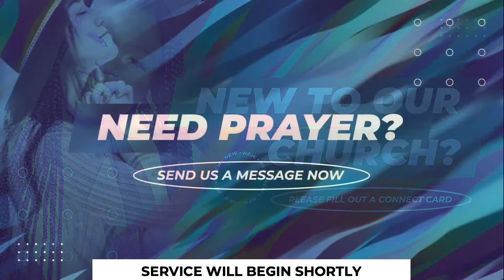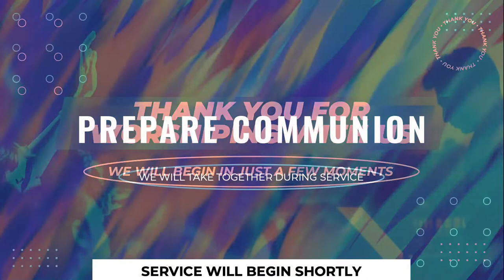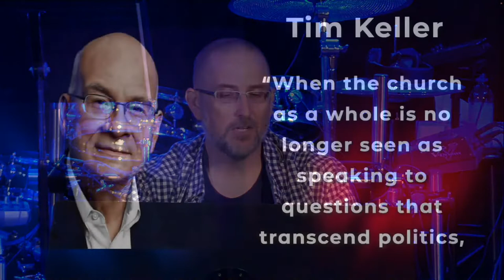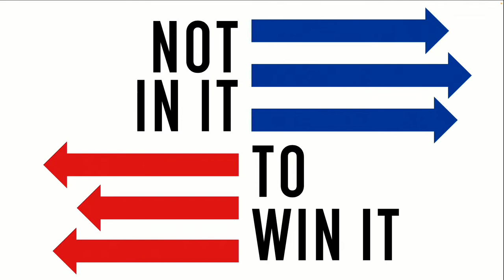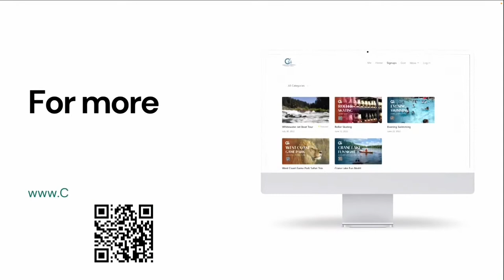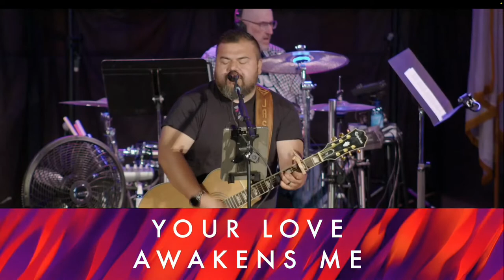Not In It To Win It: Part 1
We want to invite you to worship with us! Join us Sunday morning at 9:30 AM for our online Worship Service. We will hear a message from the Not In It To Win It series by Senior Pastor Clint Mustain and worship from the C4 Worship Team. Grab your communion elements, invite some friends, and join us! We can't wait!